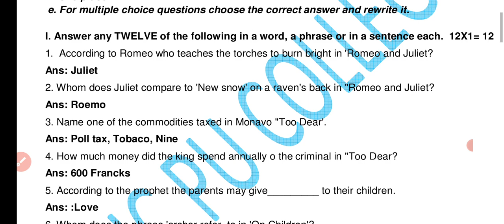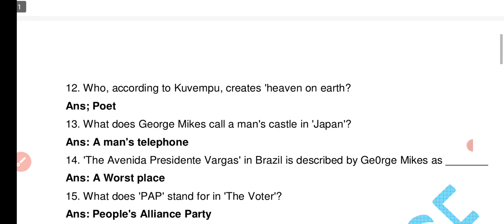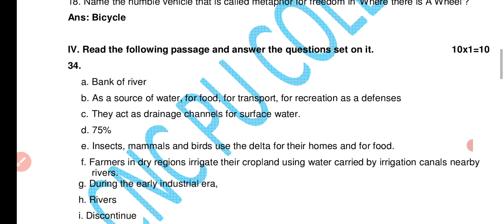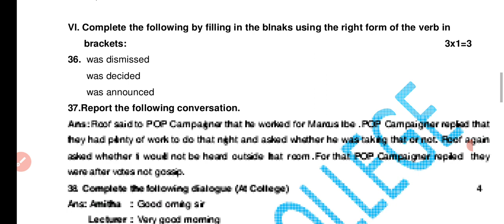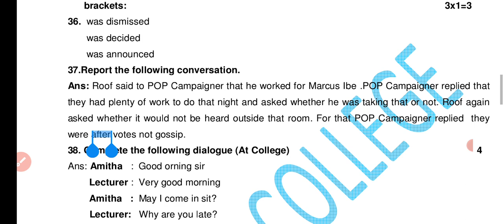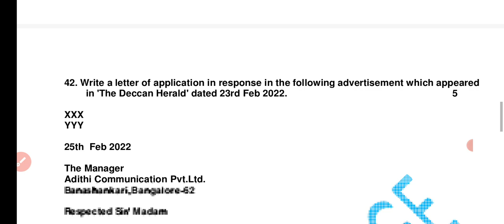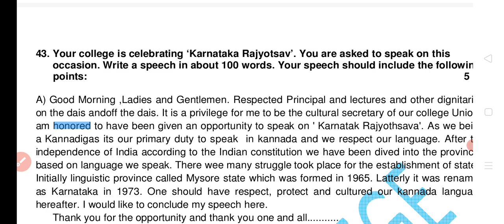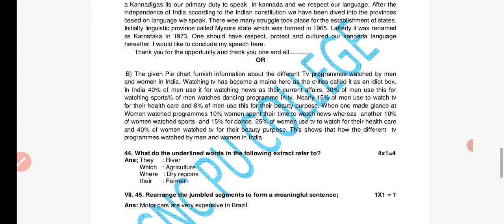English Key Answers || May 2022